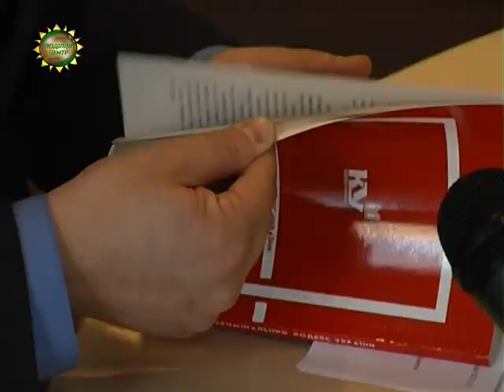ХОДТРК "Поділля-центр" - Псевдоайдарівці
«Зелених» чоловічків затримали у центрі Хмельницького. Події розгорталися біля готелю «Енеїда».  У громадян, вдягнених у камуфляж, вилучили зброю та боєприпаси.